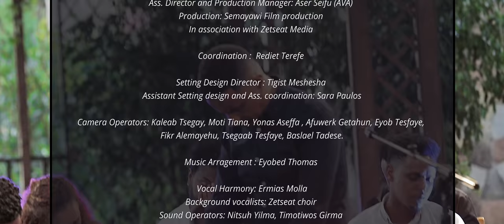አያለሁ - ሐዋርያ ዮሐንስ ግርማ || Ayalehu - Apostle Yohannes Girma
You can find the Entire Album "Geremegn Madanih"  on :
Amazon Music

አያለሁ - ሐዋርያ ዮሐንስ ግርማ
From Geremegn Madanih Live Album
A Semayawi Pictures Production